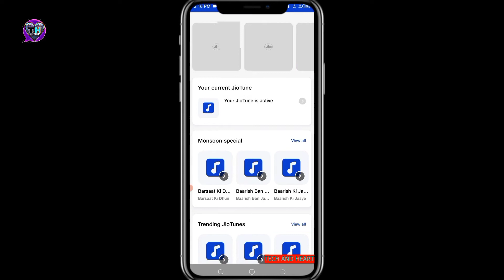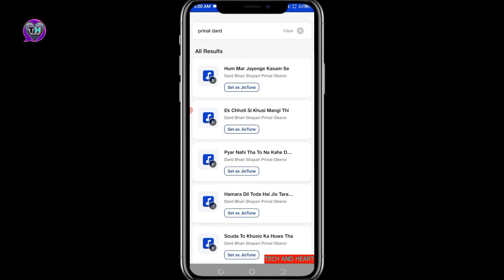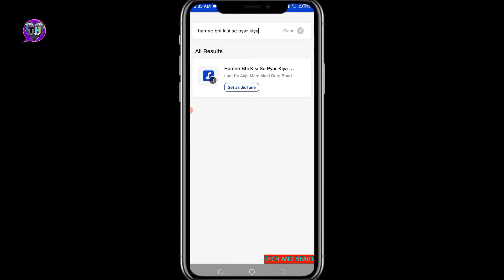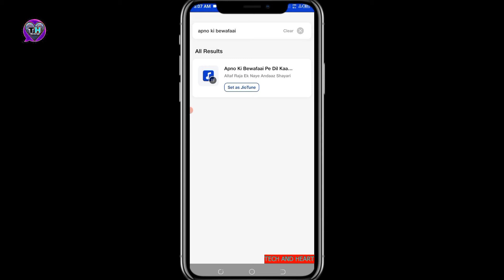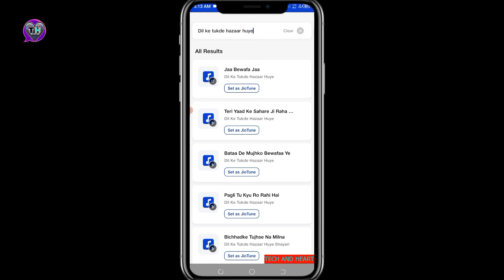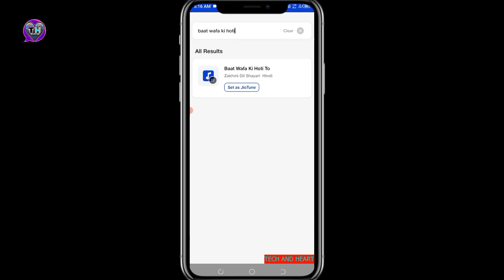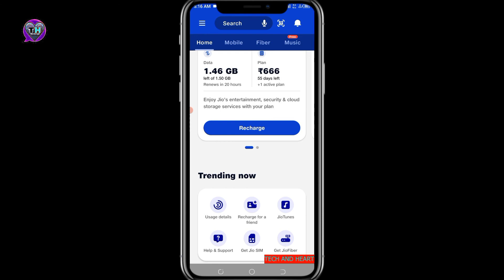Top 10 Sad Shayari Jio Tune | Sad Dialogue Jio Tune | best jio tune 2022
Thanks and love